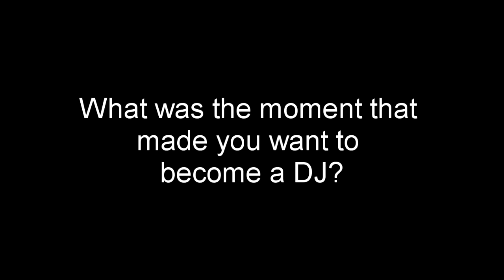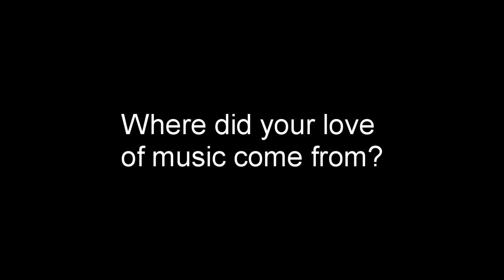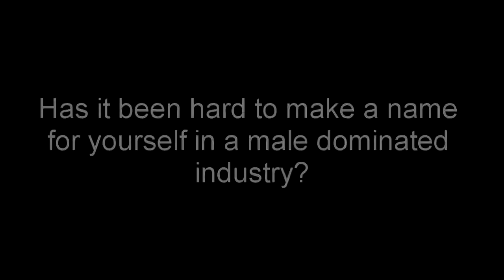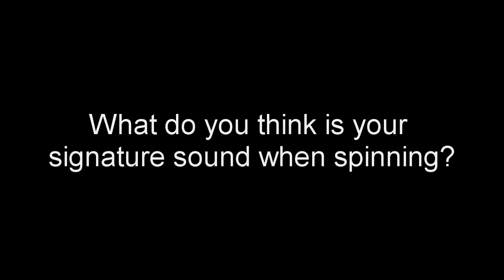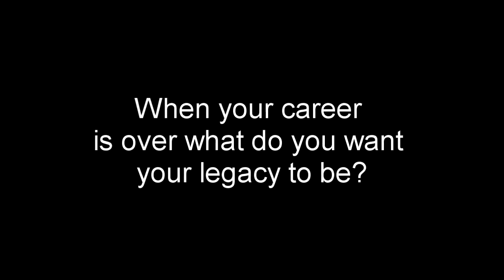450 Interview w/ DJ E-Shorty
Revo Media/ TheRebelSociety.com had a chance to catch up with the Vinyl Vixxen, DJ E-Shorty, regarding everything from her start as a DJ, "being lonely at the top", and her signature sound.

Twitter.com/EShortyThaDJ

Revo-Media.com
Twitter.com/Revo-Media
Facebook.com/RevolutionMediaGroup